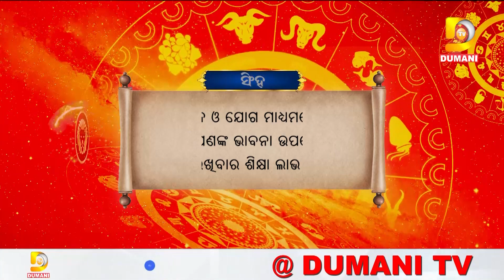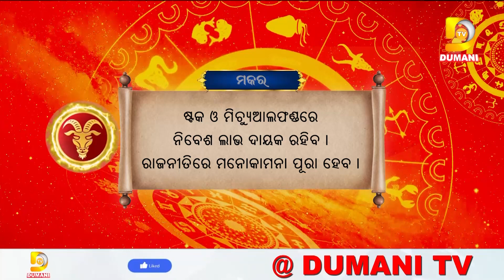ଆଜିର ରାଶିଫଳ ଆପଣଙ୍କ ଭାଗ୍ୟଫଳ